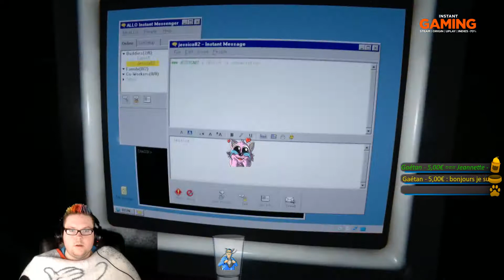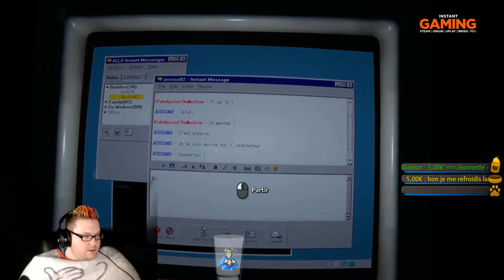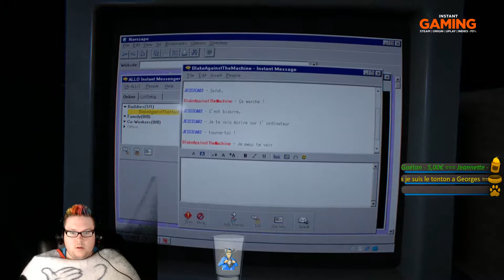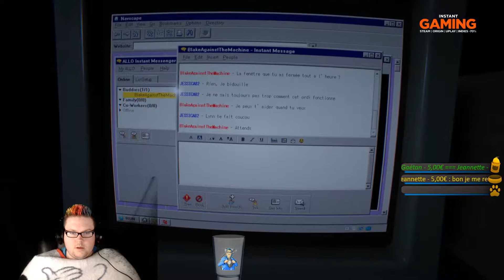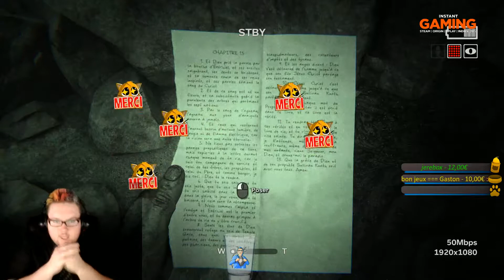#2 Vivez l'expérience Outlast 2! - Essayer de ne pas RIRE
Vous connaissez outlast 2 ! Mais l'avez vous vraiment vécu avec chacha ? Le second épisode et la fin de ces moment complètement WTF ! Amusez vous bien

Merci de vos avis en commentaire et avec des Pouce bleu !

► TeamSpeak 3 : ts12.verygames.net:53081